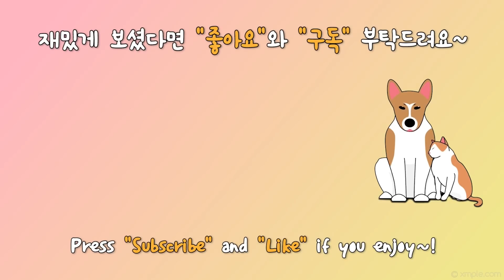애기고양이 자는 사이에 신나게 젤리 만지기 [복받은캣독 시간여행 Ep.11]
영또복 남매 소개

* 영복이 (= 영원히 행복하렴)
품종 : 믹스 (웰시코기 얼굴인데, 다리가 무진장 김. )
생년월일 : 2019/04/20 (추정)
성별 : 남자(중성화했음)
성격 : 댕청한 거 같으면서도 똑똑이.
      집사보다 음식
      개보다 고양이 더 좋아함.
      강약약강.
체중 : 입양 당시 1.2kg (현재 14kg! 거의 다 자란듯)

* 또복이 (= 또 하나 복이 들어왔네?)
품종 : 코리안 숏헤어
생년월일 : 2019/06/20 (추정)
성별 : 여자(중성화했음)
성격 : 다른 생명체에게 한없이 친절한 천사야옹이.
      먹는 거 별로 관심 없음. 집사랑 장난감이 최고. 초개냥이
체중 : 구조 당시 0.5kg. 현재 3.4kg

* Yong-Bok (Be happy forever OR Get bleesed forever IN KOREAN)
BREED : Mixed
BIRTH : 2019/04/20 (Estimated)
SEX : MALE castrated
PERSONALITY : Afraid of howling dog, Very GENIUS of searching snack
WEIGHT : 1.2kg when adopted (14kg in present)

* Tto-Bok (One more Blessing in KOREAN)
BREED : Korean domestic short-hair
BIRTH : 2019/06/20 (Estimated)
SEX : FEMALE spayed
PERSONALITY : Always beaten by Yong-Bok, but never give up. She likes human. but now? well...